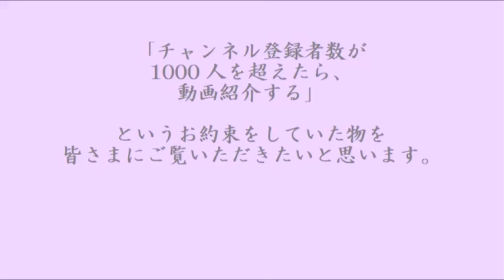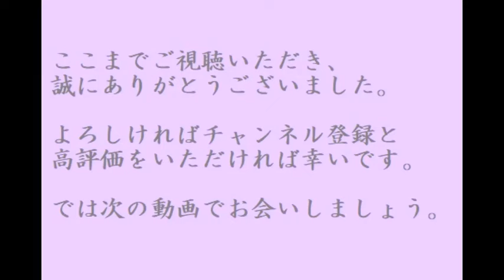上島竜兵さん三回忌に寄せてシリーズ 第2回 ダチョウ倶楽部のリーダー肥後克広 さん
↓こちらもぜひご覧下さい！
カンニング竹山が語る上島竜兵さんの知られざる心温まるエピソード「戦友を送ったあの夜」　【コメントもお待ちしております！！】

00:00　オープニング
01:22　本編　肥後克広さんの紹介

いつも動画を閲覧していただき、ありがとうございます。
これも当チャンネルを視聴してくださっている閲覧者皆様のお陰であると思い、大変感謝しております。

お笑い芸人の、上島　竜兵さんが2022年5月11日にお亡くなりになって、もうすぐ2年となります。
今年、2024年5月11日は三回忌となります。
上島　竜兵さんの三回忌を迎えるにあたって、上島　竜兵さんがいかに後輩思いのやさしい方だったか、ということを
当チャンネルの閲覧者の皆様にお伝えしたいと思います。
どうぞごゆっくりご覧ください。

この動画は何回かのシリーズものになっております。
これからお話する話題の中に有名芸能人のかたが何人も登場します。
その方々をご紹介していきたいと思います。

私の似顔絵作画工程と共にご覧ください。

第二回はお笑いグループ　ダチョウ倶楽部の肥後克広さんです。

肥後さんというと、ダチョウ倶楽部のリーダー、というイメージですが、元々ダチョウ倶楽部の結成当時のリーダーは肥後さんではありませんでした。ダチョウ倶楽部は結成当時のメンバーは寺門ジモンさん、上島　竜兵さん、南部とらたさん、そして肥後克広さんの4人でスタートしました。
そしてその時点でのリーダーは最年長であった南部とらたさんでした。
しかし結成してから約2年後にリーダーである南部さんが脱退しました。
そして残ったメンバーの中から肥後さんがリーダーに選ばれました。
肥後さんは残ったメンバーの中では実は最年少でした。
それでも肥後さんがリーダーに選ばれた理由は「背が高くてリーダーっぽく見えるから」という理由の他には「グループ内で絶大な信頼を得ているから」という理由だそうです。

ダチョウ倶楽部のネタと言えば、三人のキャラクターの連携で生まれる芸が基本です。
毎回、その先の展開がわかっているのに笑ってしまう、というのは、如何にコントの台本が練り上げられているか、ということを如実に物語っていると言えます。お笑いの典型として対極にあるのが「先の読めない展開」「まさかのボケ、まさかの落ち」というもので、これはこれで大変面白いです。
しかしダチョウ倶楽部はそういったお笑いの方向にはいかず、常に同じコントで笑いを取る、そして取れるグループになっていきました。ダチョウ倶楽部がネタを始めると「よっ！　待ってました！」といった雰囲気になるのはその為でしょう。
そして三人のキャラクターですが、これが見事なまでに決まっています。上島さんがいじめられ役となり、その上島さんを肥後さん、ジモンさんがイジメます。

似たようなお笑いグループにザ・ドリフターズがあります。ドリフターズのコントではリーダーのいかりや長介さんが、会社の上司や学校の先生、鬼軍曹、スポーツの監督、探検隊の隊長などの絶対権力者を演じ、その下の存在として他のメンバーがいます。そして権力者役のいかりやさんが他のメンバーを怒鳴り散らしたり、横暴なふるまいをします。ところがコントのところどころでメンバーたちがいかりやさんにイタズラをしたり逆襲をして仕返しを行います。
これが学校生活や職場での人間関係につかれている視聴者の喝さいを浴びたわけです。ドリフターズのコントは常に「横暴な嫌われ者の権力者と、その下に不満を抱えている四人」という骨組みで行われていました。

ところがダチョウ倶楽部のコントには上島さんの逆襲や立場の逆転、というのは基本的にはありません。上島さんはイジメられたり理不尽な目に遭うたびに、抵抗したり争ったりしますが、他の二人に言いくるめられたり騙されたりして結局は言いなりになってしまいます。最後のあがきとして「訴えてやる！」というギャグを放ちますが、これも口先だけで何の効果もありません。
しかしその状況に客席は大爆笑となります。
もちろん、これもダチョウ倶楽部の狙った通りの笑いとなります。

ダチョウ倶楽部のお笑いというのは予定調和の集大成であり、時として「伝統芸能」とさえ呼ばれます。
そんな笑いが生まれたのも、三人のコンビ仲がよかったからでしょう。

というわけで今回はダチョウ倶楽部のリーダー肥後克広さんの紹介でした。

そんな肥後克広さんがこの物語には登場します。

今日はこの辺りまで。

では、次回の動画もお楽しみに。